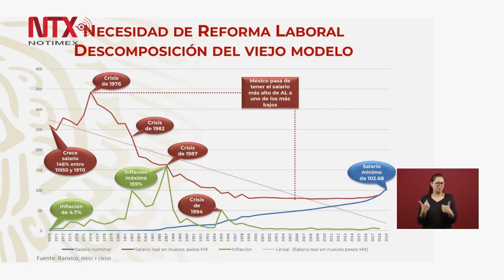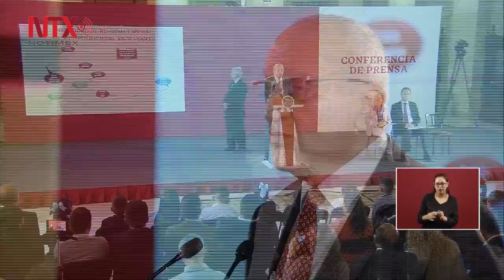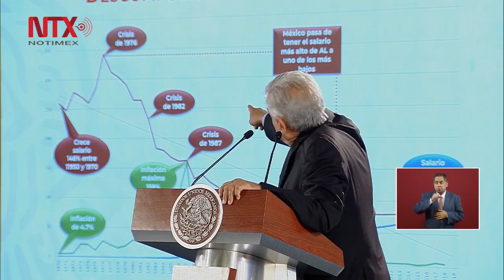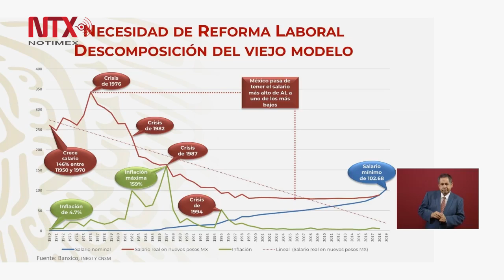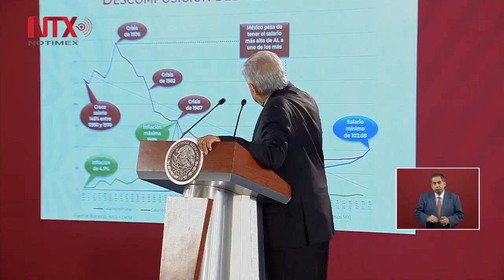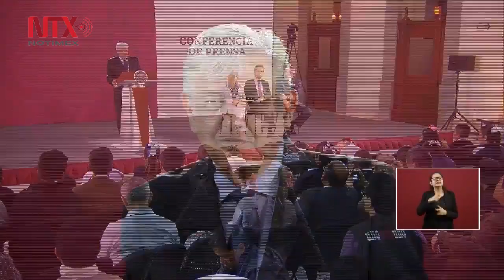Conferencia de Prensa de AMLO, 30 de abril 2019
Con la reforma laboral, "cumplimos con los trabajadores, cumplimos con una necesidad de hace muchos años y cumplimos con nuestros socios en el extranjero, especialmente Estados Unidos y Canadá, y otros organismos internacionales", aseguró Jesús Seade Kuri, subsecretario de Relaciones Exteriores para América del Norte.